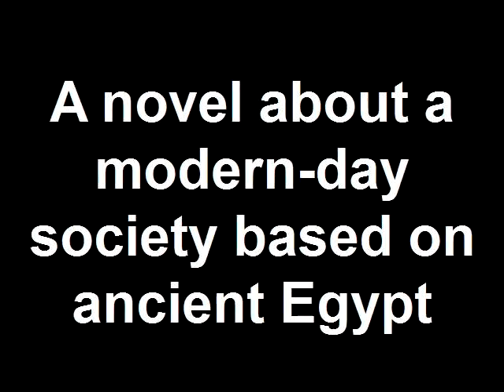Who Are the Black Landers?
Meet Meres, a scribe who answers the question, "Who are the Black Landers?" This is the 3rd of 4 book trailers for the novel Our Lady of the Absolute Each trailer is a piece of a puzzle. Compare this one to "What is it Like to Live in the Black Land?" and "What is the Black Land?"